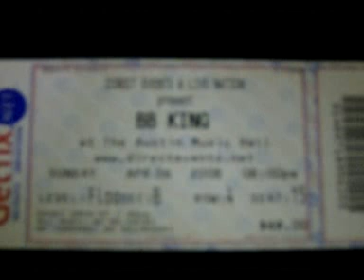BB King Concert 04-06-08 Slideshow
The show was truly amazing!!! Surprise guests were: Jimmi Vaughan of The Fabulous Thunderbirds (SRV's older brother) and James Cotton, a super mega amazing harmonica player. Enjoy!!!